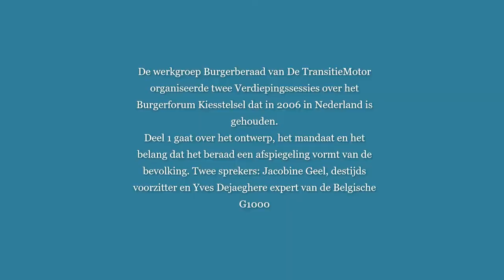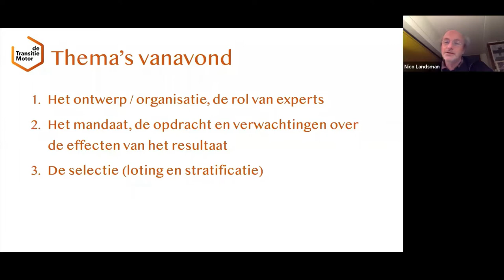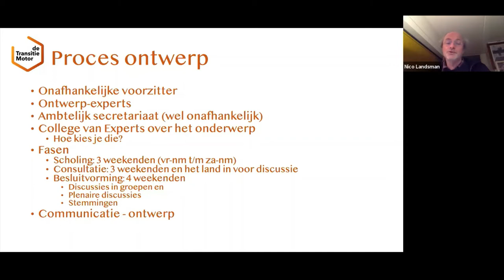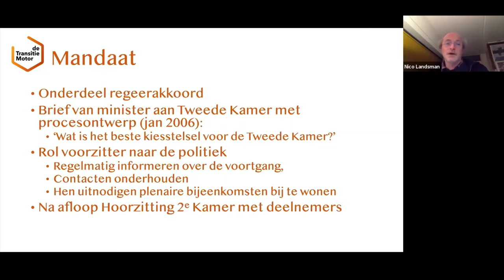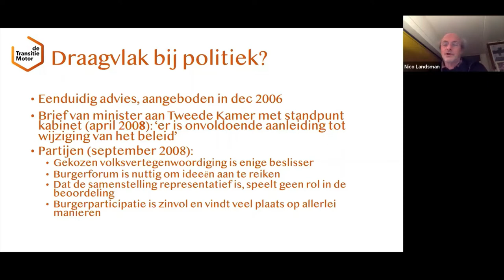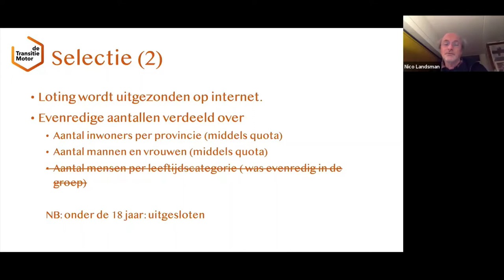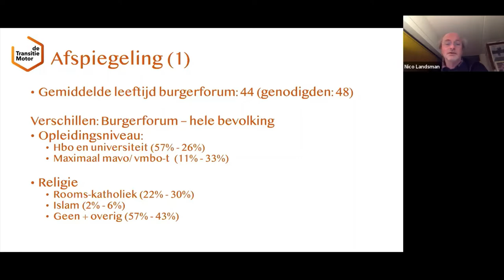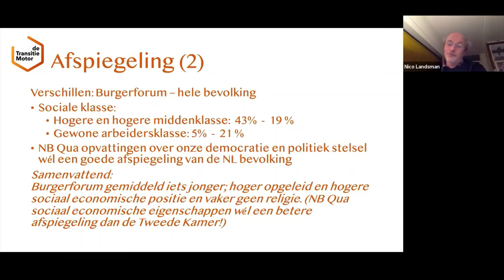Leren van het Burgerforum 2006 - deel 1: ontwerp, mandaat en representatie (17 februari 2021)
Nederland was een van de eerste landen waar een burgerberaad is gehouden. In 2006 het Burgerforum Kiesstelsel. Wat leren we hieruit? In twee verdiepingssessies ging de werkgroep Burgerberaad van De TransitieMotor aan de slag met twee betrokken van destijds en twee andere deskundigen.
Deel 1 over ontwerp, mandaat en representatie. We spreken met Jacobine Geel, destijds de voorzitter van het beraad en met Yves Dejaeghere van de Belgische Stichting voor de Toekomstige Generaties. We starten met een presentatie over het ontwerp van destijds.